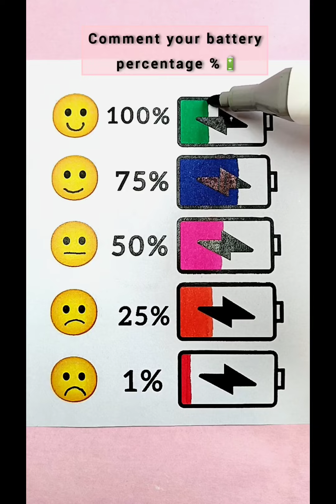4 Art Ideas for beginners || Amazing Painting Technique || Easy Tips & Hacks to Draw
Amazing Painting Ideas | Beautiful Painting
Techniques | Satisfying Art Tutorial
Drawing
Painting
Art
Drawing tutorial
Easy drawing
Coloring
Painting for beginners
Painting tutorial
Cute drawing
शुरुआती लोगों के लिए कला विचार
आसान पेंटिंग ट्यूटोरियल
अद्भुत चित्रकारी विचार
संतुष्टिदायक कला ट्यूटोरियल
Художественные идеи для начинающих
Простое руководство по рисованию
Malerei
Malidee
絵のアイデア
絵画